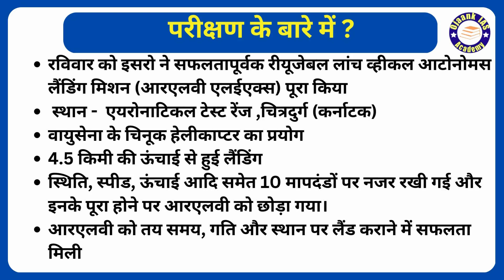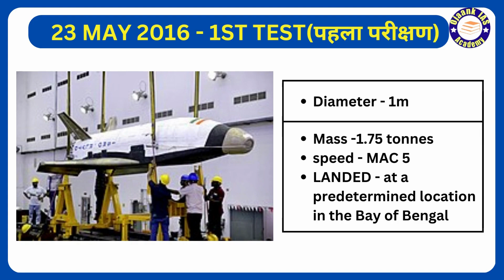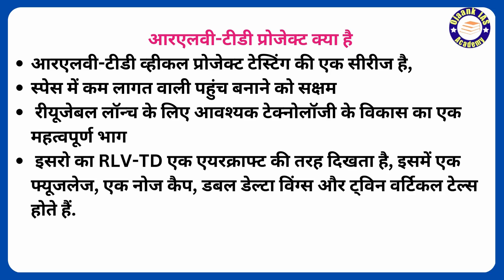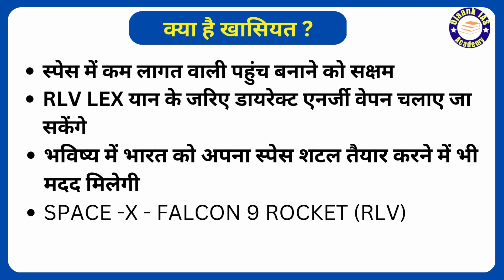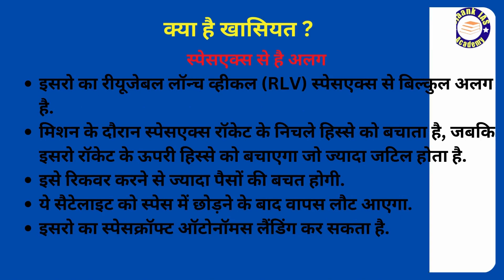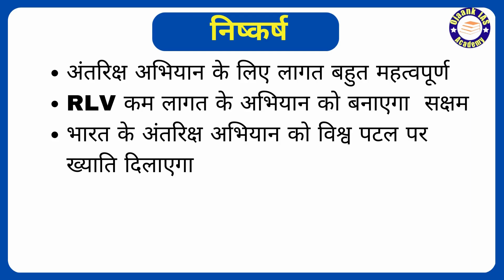RLV-LEX | ISRO Launch | View Point | Ojaank GS NCERT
What is RLV-LEX | ISRO Achievement | View Point | Ojaank GS NCERT
"What is RLV-LEX, and how is it changing the game for ISRO's launch capabilities? In this video, we'll take a closer look at this revolutionary launch vehicle and discuss its significance for India's space program. Join us for a comprehensive viewpoint from the experts at Ojaank IAS Academy."
👉NEW *Conceptor Sankalp Batch
-EMI Batch
-Rs. 5000/- Monthly ( for 12 months )*
दो साल की पढाई अब एक साल की फीस में

Welcome to OJAANK GS NCERT

GS FOUNDATION BATCH 2024-25 . BATCH START NOW

🚫 ON MARCH 8 - THE PRICE OF THIS BATCH WILL BE 39,999/-

 . Limited seats available , Offer Till 8 March Fee only 6,999/-

Cracking the UPSC/PSC surely needs hard work and perseverance. But what matters even more is the enlightening guidance given by the experts in the field.

The course offered by Ojaank Education are professionally planned and academically sound for the best results in UPSC and various PSC exams.We offers offline as well as online courses in both English and Hindi medium. We also cover Daily News Analysis, Daily Quiz, Weekly Current Affairs explanation, ‘Economy this week’ and ‘International Relations this week’ sessions, strategy & motivational videos.

In 2021 our Toppers Shruti Sharma (AIR-1), Shashwant Sangwan (AIR-34), Faizan Ahmed (AIR-58), Mini Shukla (AIR-96), MD Manzar (AIR-125) ……. and many more